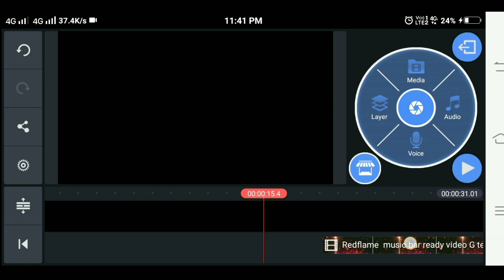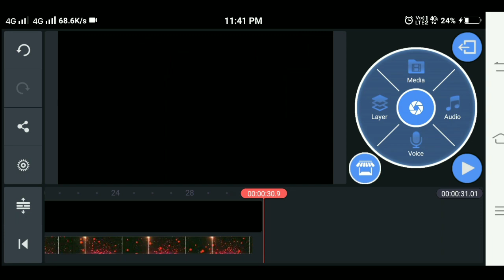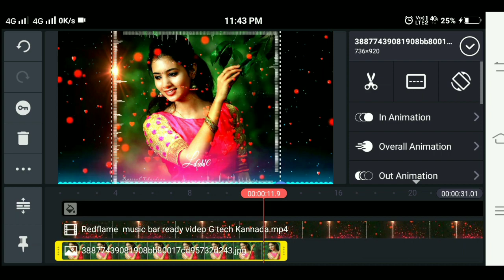Red flames music bar visulizer kinemaster ready video status video facebook twitter instagram trend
hello friends welcome to G tech Kannada

Telegram channel name: Kannada tech updats

If Any Of The Owners Have A Problem With Your Pictures And Music and templates Used Here, Please Send Me A Email 💚❤️ and I Will Remove Them Thank You... No Copyright infringement intended.
Kannada tech channel iam uploading every one video related on technology mobile UN boxing review gadgets app review technology trending news  som updates